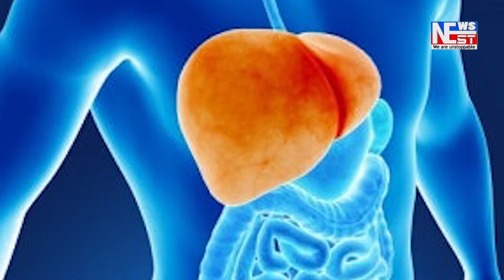কাৰ্বি আংলঙৰ বকলিয়াত জঘণ্য ঘটনা ৷ বিহু চাবলৈ যোৱা যুৱতীক দলবদ্ধ ধৰ্ষণৰ গুৰুত্বৰ অভিযোগ।